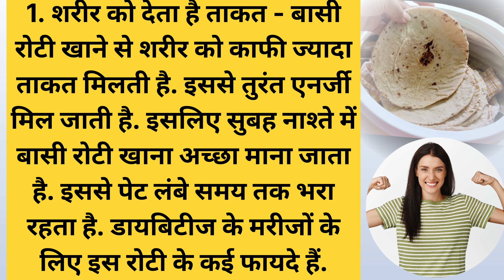बासी रोटी खाने के फायदे | How to Eat Basi Roti | Stale Chapati Benefits In Hindi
इस वीडियो में दी गई जानकारी केवल शैक्षिक और जानकारी के उद्देश्य से है। यह किसी भी चिकित्सा सलाह, निदान या उपचार का विकल्प नहीं है। कृपया किसी भी स्वास्थ्य समस्या के लिए अपने डॉक्टर से परामर्श अवश्य करें।